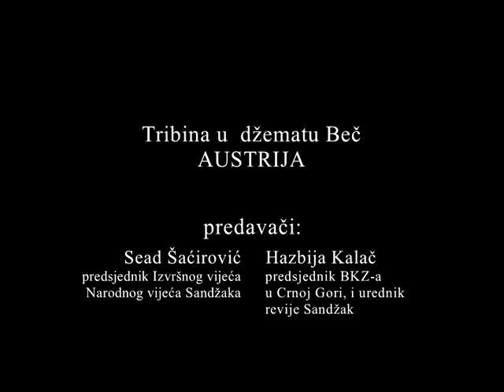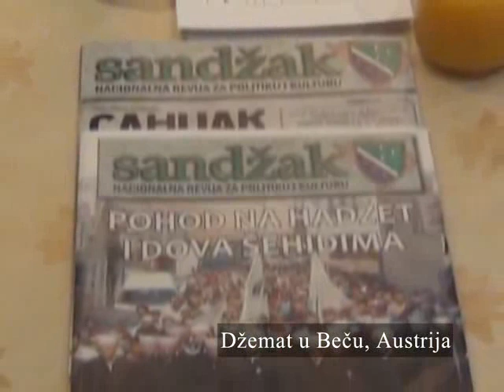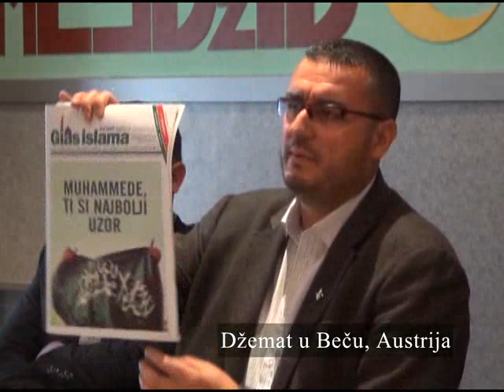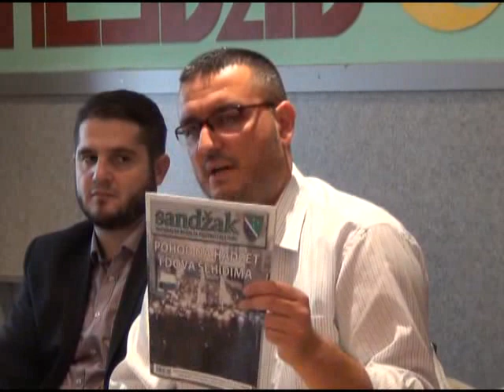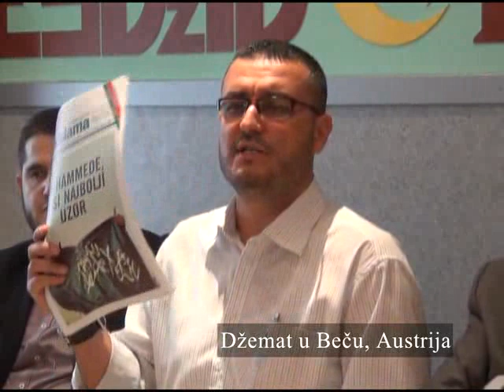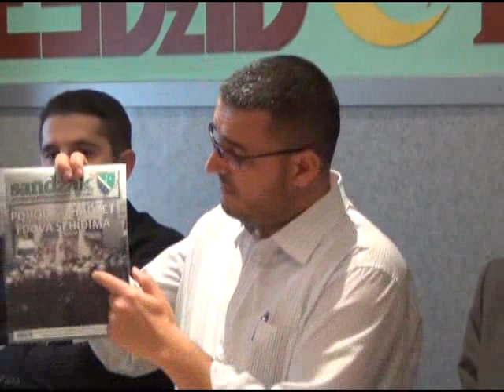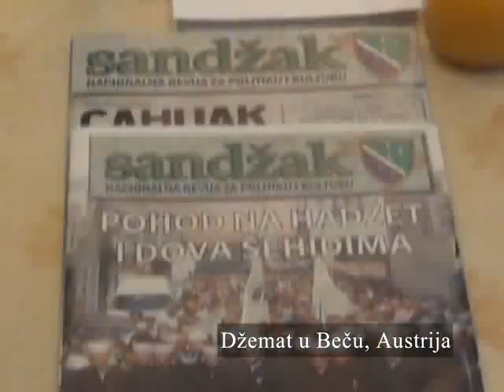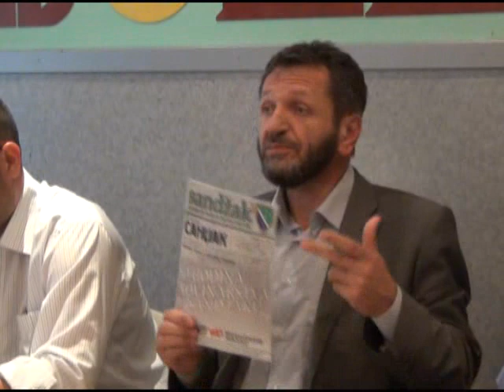Tribina u Beču